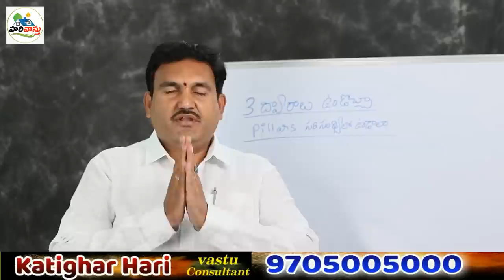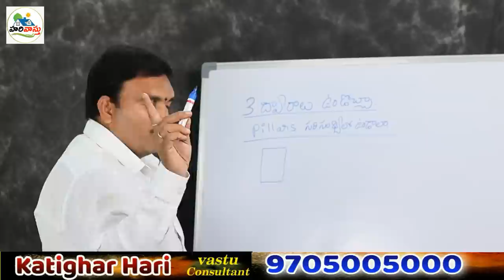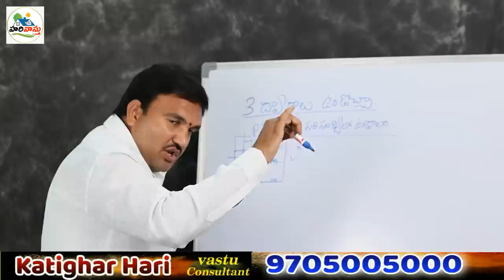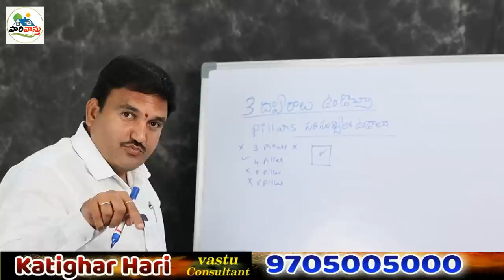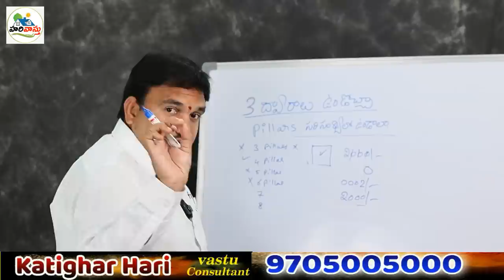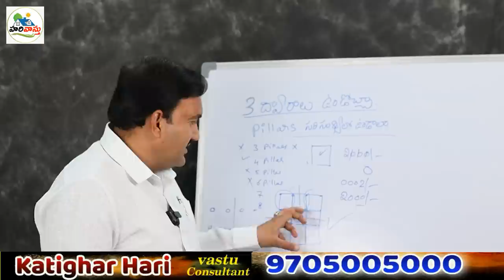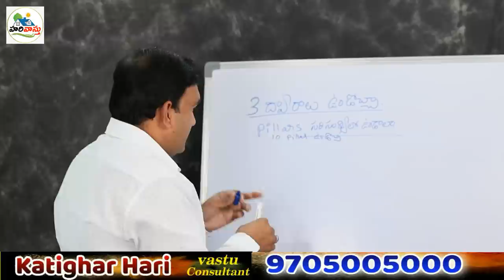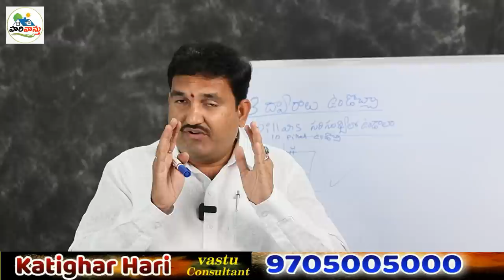Hari Vastu || 3 doors vastu || pillars count || 10 pillars undocha | Three doors in a Single line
👉 Please Watch  ►Hari Vastu || 3 doors vastu || pillars count || 10 pillars undocha | Three doors in a Single line

3doors undocha,
doors vastu in telugu,
vastu for 3 doors in telugu,
3 dwaralu undocha,
pillars enni undali,
vastu for pillars,
pillarlu enni undali,
10 pillars lu undocha,
pillars count ela tesukovali,
harivastu pillars and doors vastu ,
Hari Vastu || 3 doors vastu || pillars count || 10 pillars undocha || doors vastu,Hari vastu,katighar hari,3doors undocha,vastu for 3 doors in telugu,3 dwaralu undocha,pillars enni undali,vastu for pillars,pillarlu enni undali,10 pillars lu undocha,pillars count ela tesukovali,harivastu pillars and doors vastu,వరుసనే మూడు ద్వారాలు ఉండవచ్చా?,Three doors in a row,ఇంటికి ఎన్ని ద్వారాలు ఉండాలి?,How Many Doors Must Arrange in House, Three doors in a Single line

video lo meeru 3 pillars undocha mariyu 10 pllars undocha ane vishayam gurinchi poorthi vivaralu untayi poorthi video chudandi